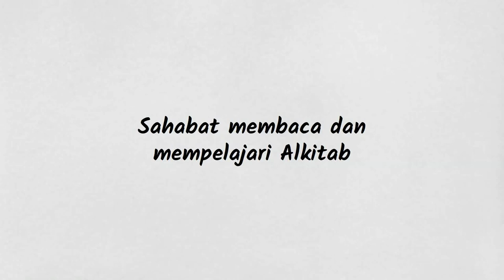Sekalipun Aku Jatuh - Mikha 7:7-9 - Renungan Alkitab